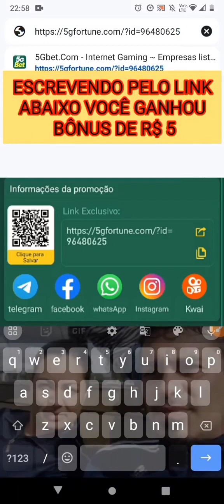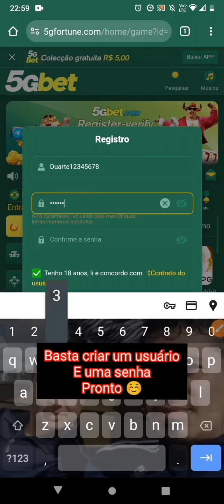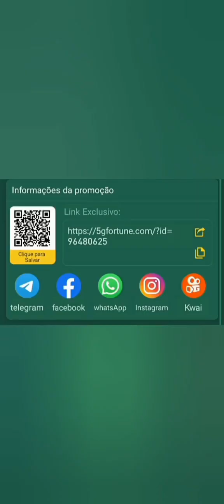NOVA PLATAFORMA CASSINO DA BÔNUS DE R$ 5 AO SE INSCREVER. PODE SACAR SEM PRECISAR PRIMEIRO DEPÓSITO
Hoje trago pra vocês vídeo a você que quer receber bônus por se inscrever na casa de apostas 5gbet.

Receba bônus de r$ 5 bônus aos escrever na casa da posse da 5GBET USANDO O LINK ABAIXO OU USANDO QR CODE NO VÍDEO.

A nova plataforma de Cassiano oferece para novos usuários que se inscrever oferecendo bônus de novo escrito de r$ 5, ainda a plataforma oferece diversos bônus na plataforma do cassino da 5gbet como:

Bônus de primeiro deposito;
Bônus de r$ 5 aos cadastrar na plataforma da 5gbet ao efetuar missões;

Bônus diário utilizando código de bônus divulgados no telegram da 5gbet;

Bônus por indicação para o novos usuários;

Bônus de login diário na plataforma do cassino;

Bônus de recuperação de perdas nas apostas;

Bônus de descontos por após as acima de r$ 1 que varia de 1% a 10%;

Além disso a plataforma do cassino da 5gbet oferece outros benefícios que nem uma outra casa de apostas oferece como:

Você pode sacar a qualquer momento seus ganhos no cassino sem taxa, e você pode sacar a partir de r$ 1.

Ainda o cassino oferece depósitos a partir de r$ 1, ainda oferece bônus de 1% do valor depositado.

Ainda a plataforma do cassino jogos da 5Gbet oferece juros de 100% a cada uma hora deixado depositado. E o apostador do cassino pode sacar a qualquer momento o valor depositado para render juros.

Dentre outros benefícios a que não mencionados.